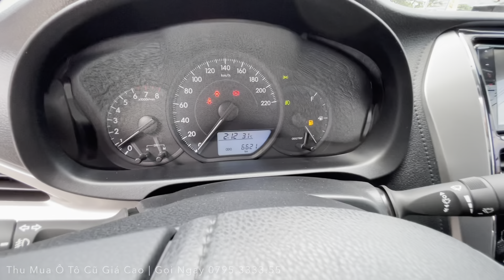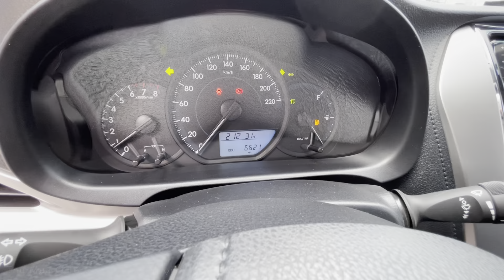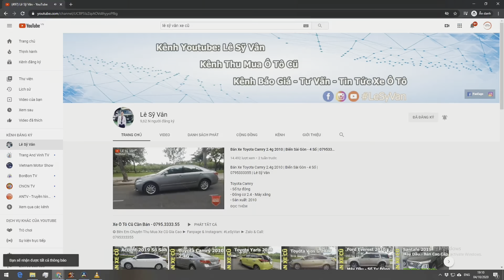Toyota Vios 2020 Số Sàn Cũ - Siêu Siêu Lướt 6000 km - Lê Sỹ Vân ô tô cũ